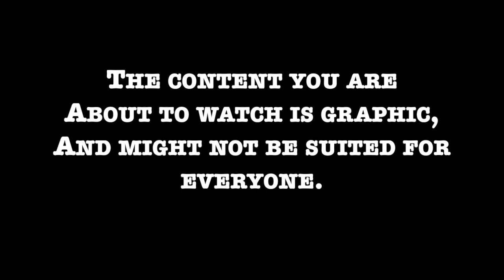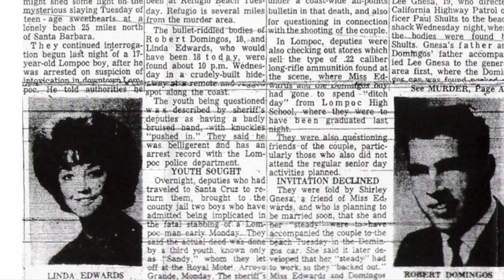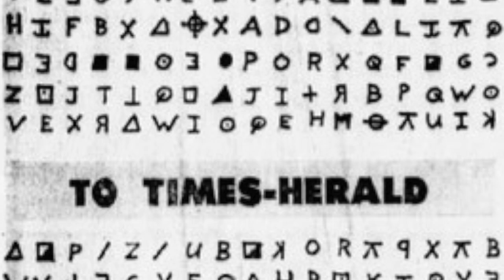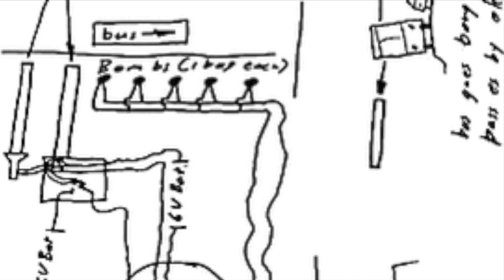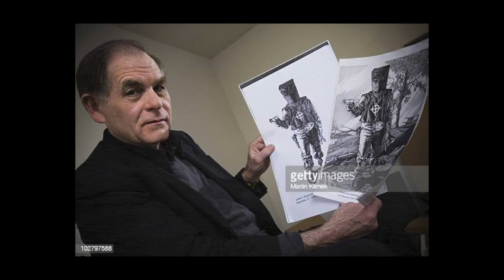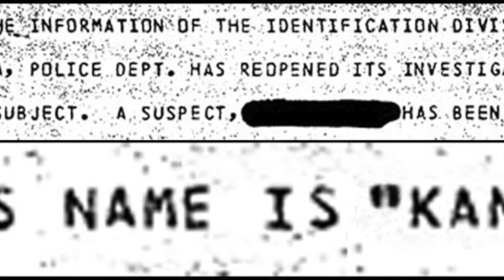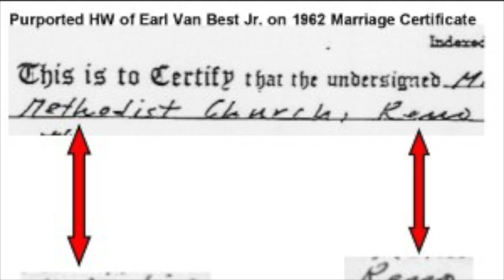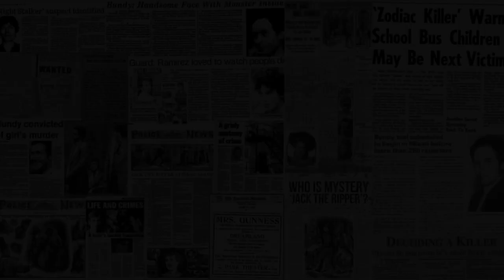The Most Dangerous Animal of All: The Zodiac Killer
In July of 1969, a letter arrived at The San Francisco Examiner newspaper containing chilling words in a coded message. At the time, the people of Northern California did not see the terror that was waiting for them. The Zodiac, a serial killer who terrorized Northern California in the late 1960s and early 1970s, would shock the world, and scar Northern California with a combination of horrific murders, public letters with horrifying threats, questionable demands, and mysterious cyphers teasing his identity. For five decades, the identity of the Zodiac Killer has remained a mystery, a mystery that countless criminologists, code breaks, and law-enforcement officials have tried to crack. Who could the Zodiac have been, and what motives did he have for the gruesome murders he committed?